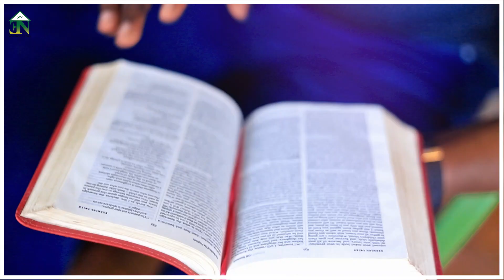BEST KENYAN WEDDING INVITATION VIDEO♀️♂️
SCRIPT BY         :    LEYIAN MARK PHOTOGRAPHY
Photography     :    VICKY_MTOXIC PHOTOGRAPHY
DIRECTED          :    VICKY & LEYIAN
EDITED               :    LEYIAN MARK PHOTOGRAPHY